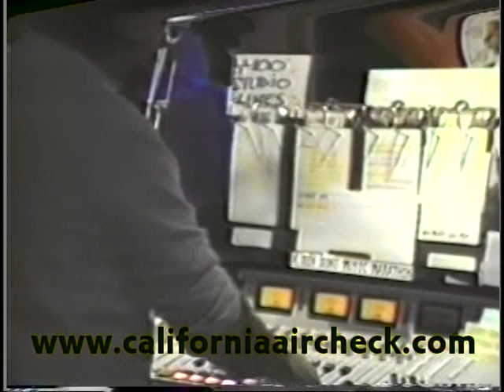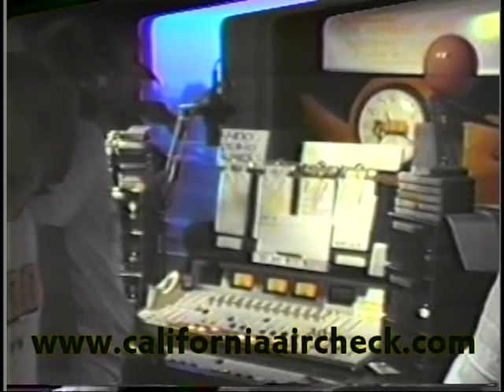WHYI Y-100 Miami Sonny Fox 1987 California AIrcheck Video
Sonny Fox passed away earlier this week. This video is from his awesome morning show on Y-100 back in 1987. RIP Sonny. Full video available from California Aircheck on Video #11